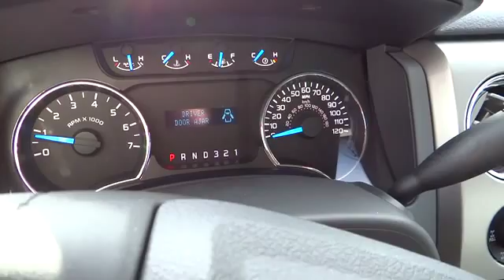2013 Ford F-150 Columbus, Lancaster, Central Ohio, Newark, Athens, OH CF13629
2013 Ford F-150 4WD SuperCrew 145 XLT - Stock#: CF13629 - VIN#: 1FTFW1EF3DFD54545

2840 N. Columbus St.